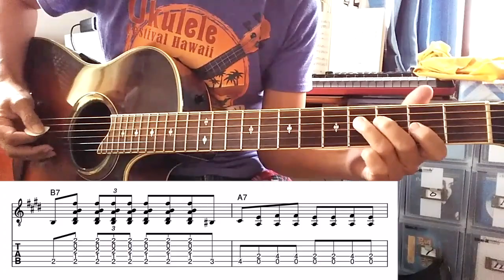「Eのブルース」シャッフルストローク・TAB譜つき・E Shuffle Blues backing：Strumming, Key = E, with TAB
以前アップした動画にTAB譜をつけました。

額賀晋治　ヌカガシンジ　Shinji Nukaga
99年からYAMAHA大人の音楽レッスン認定講師稼働中。

8月より稼働予定・ヤマノミュージックサロン北戸田（日、火）
個人レッスン(30分)とグループレッスン(60分)があります。
まずは体験レッスンを受けてみては？。グループレッスンは見学もできます。
グループレッスンに軽く参加しつつ見学する「トライ＆ガイダンス」もあります。

◇教則本「EG&AG基本のすべて１巻〜４巻」発売中。
エレキとアコギ両方のトピックを詰め込みました。

以下の教則本は上記の４巻からセレクトしたものです。
◇教則本「CAGEDシステムスケール練習を4つのKeyで」

◇発表会やLive等のサポート、レッスンのご相談も、twitterのDMからお待ちしています。

SuperThanksでの応援、楽譜購入などよろしくお願いいたします。